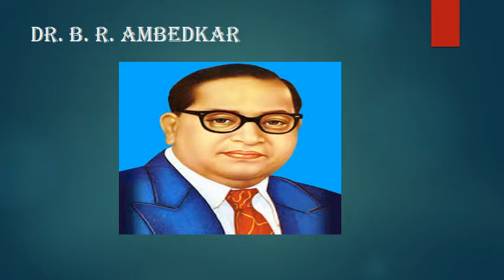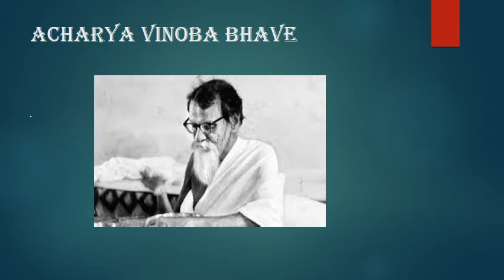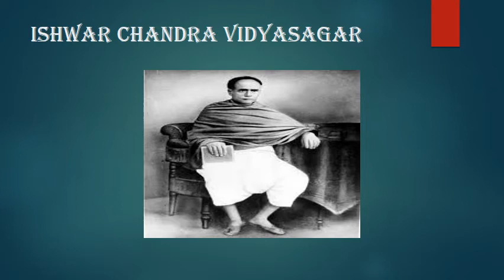CLASS 8 GK OUR SOCIAL REFORMERS